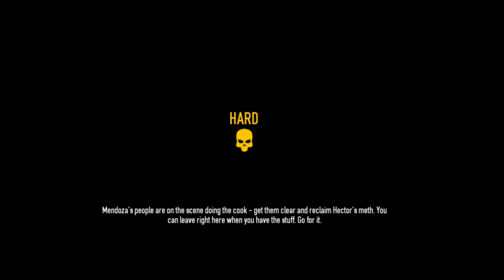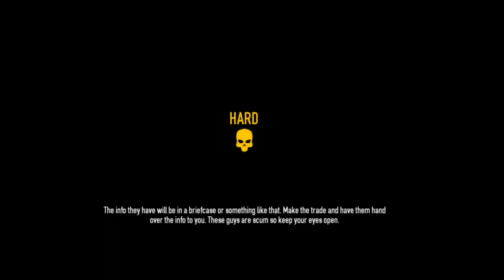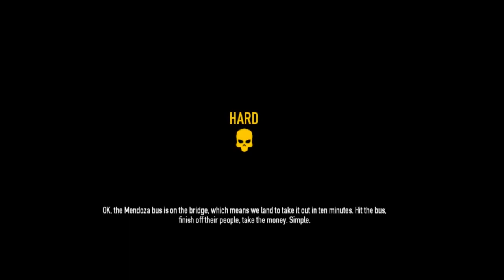Let's Play Payday 2 Part 4: Nipple Cameras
@Ohmwrecker takes @andrewleeswan, @austin_walker, and @pkollar on a magical meth-making adventure! We also discuss the future of Payday 2, comparisons to Left 4 Dead, and the blatant use of checks by criminals.